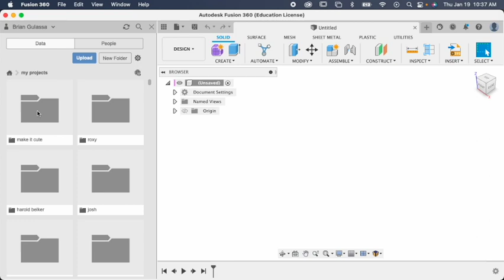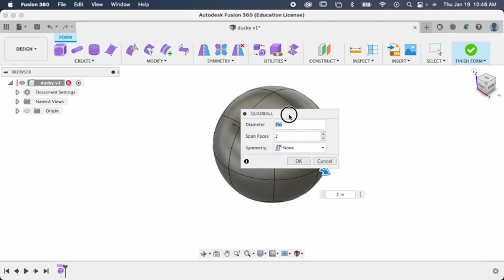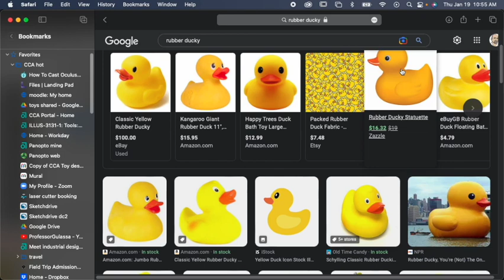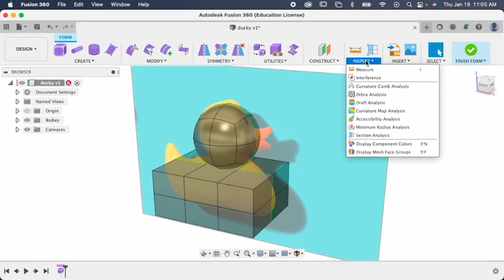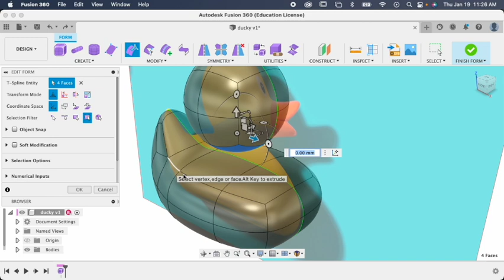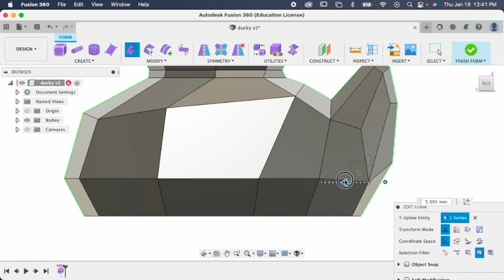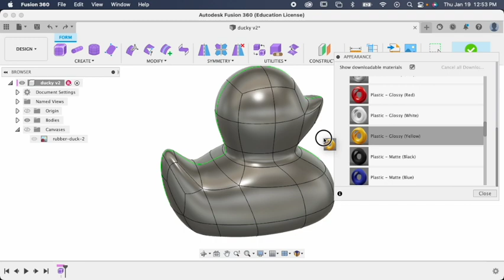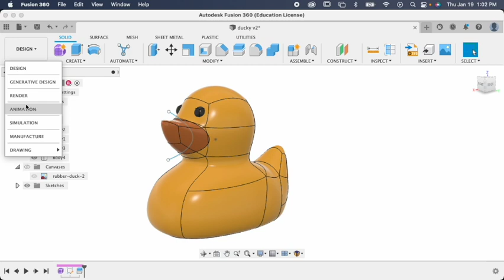FUSION 360 sculpting a Rubber duck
have fun learning fusion 360 making toys
form environment is powerful if you know how to use it